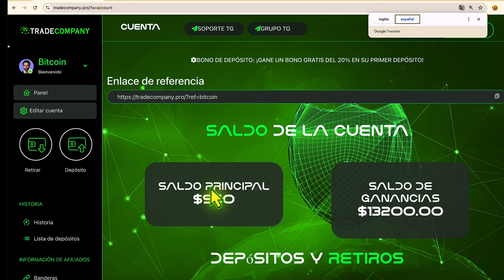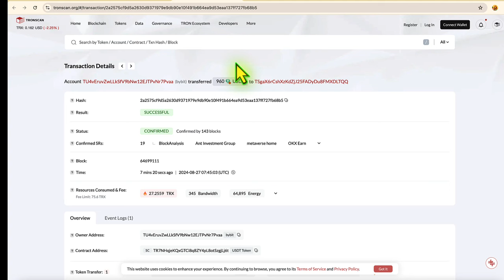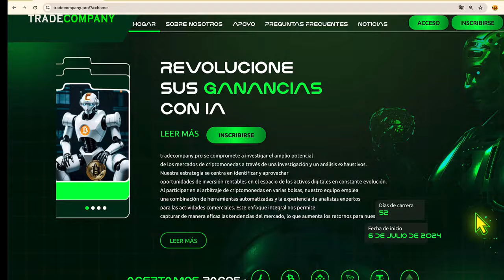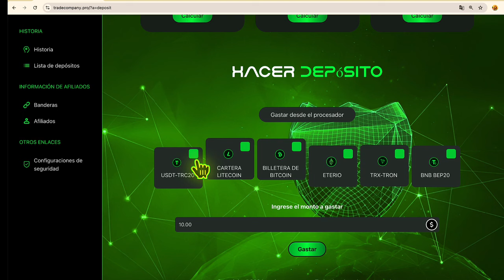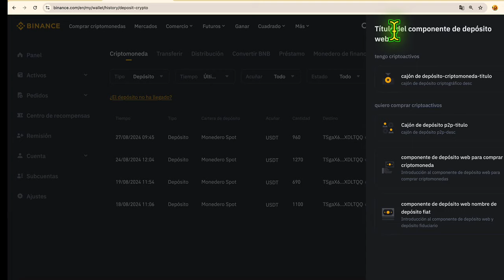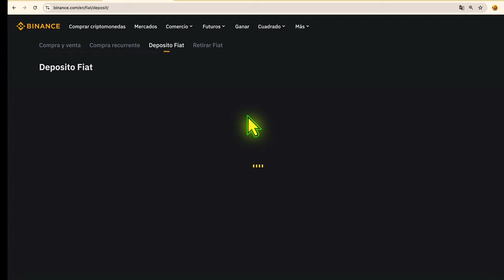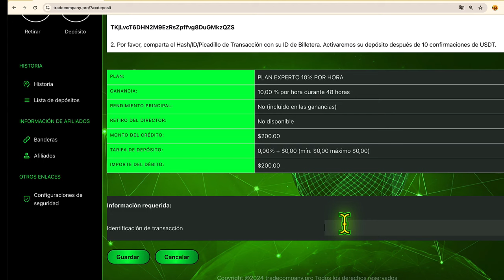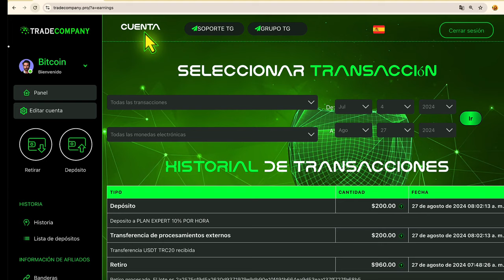COMO GANAR DINERO POR INTERNET RÁPIDO $1000 DÓLARES💰📲 COMPROBADO SÍ PAGA! NUEVA PLATAFORMA✅